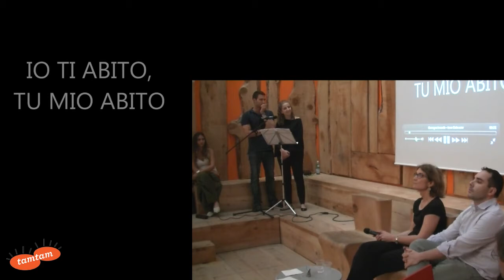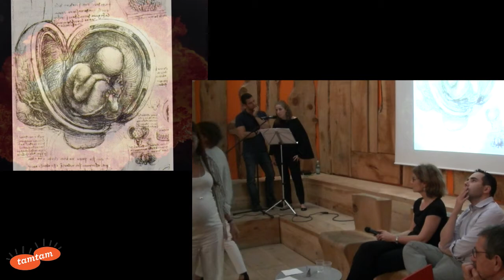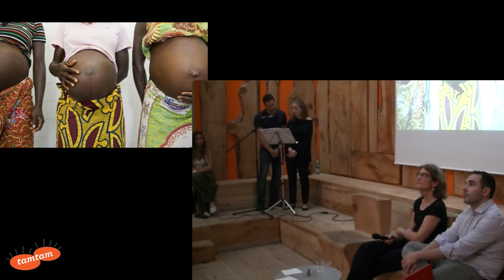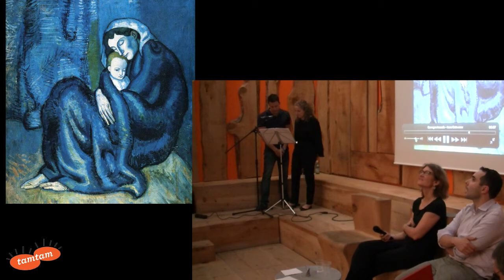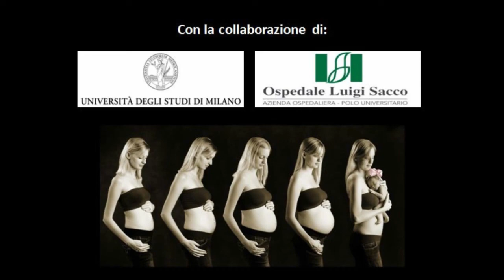Irene Cetin: l'abito da lavoro del neonato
Irene Cetin, Primario ginecologia Ospedale Sacco, interviene al Convegno Inusuale della mostra Abiti dal Lavoro di Tam Tam - 3 luglio 2014, teatro Agorà Triennale di Milano.